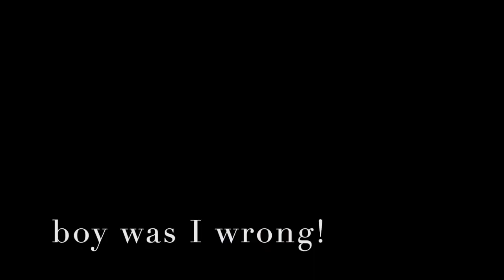Bonita Springs Vlog | Fabiana Ramos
Hello guys! We took a trip to Bonita Springs, FL ! I hope you guys enjoy this 30 minute vlog haha I wanted to put a piece of everything we did. Marlon and I had so much fun In trip and vlogging it as well!

Besos, xoxo